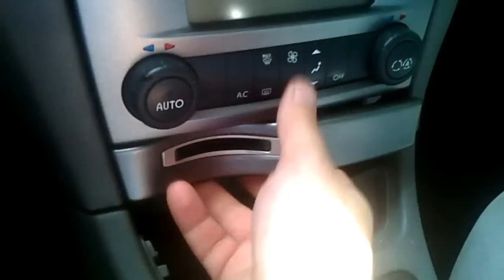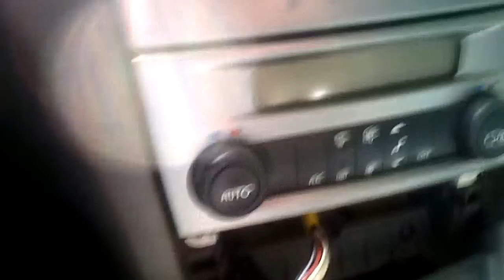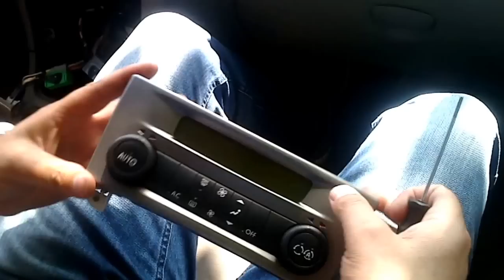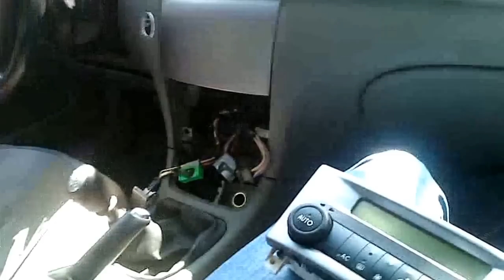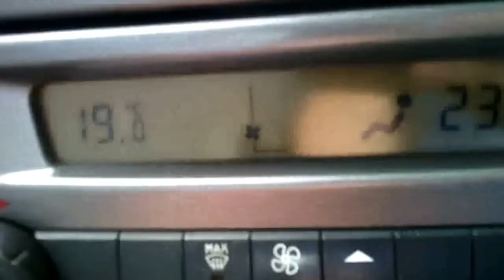Renault Laguna 2 naprawa podświetlenia climatronica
Teraz jeżeli chcesz wspomóc rozwój kanału możesz to zrobić dzięki PATRONITE wchodząc na stronę z linku poniżej.

Zapraszam do komentowania filmu, i dzielenia się uwagami na temat kanału "Laguna Fan"  w grupie "Laguna Fan & Zorax" na Facebooku.

Filmik przedstawia jak łatwo zdemontować panel cilmatronica i naprawić jego podświetlenie. Niestety nie pokazany jest sam moment naprawy ponieważ była to rzecz która bardzo mnie drażniła i została naprawiona jako pierwsza, wtedy jeszcze nie przyszło mi do głowy żeby kręcić filmiki.  Widać jednak wyraźnie co i gdzie trzeba zrobić.

Narzędzia jakie będą potrzebne to:

-cienki śrubokręt płaski, do demontażu
-lutowania
-cyna, niewielka ilość
-kalafonia